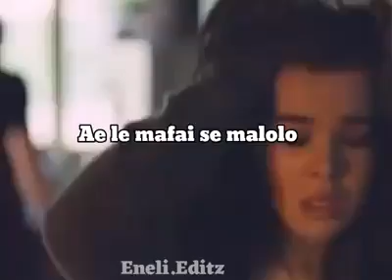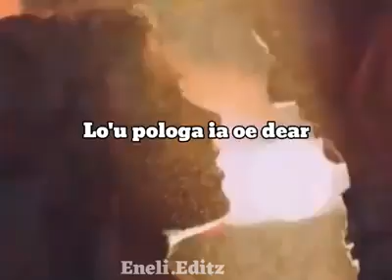Mautoatasi ft Matelena // Lo'u Pologa❤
Eneli.Editz